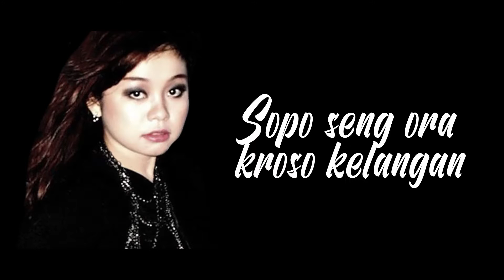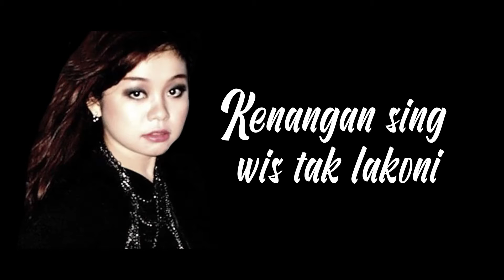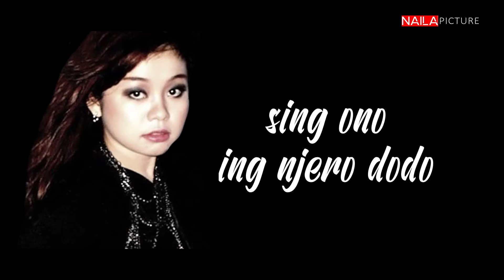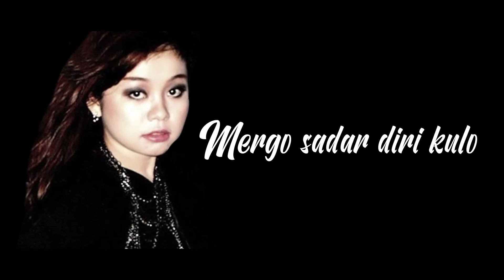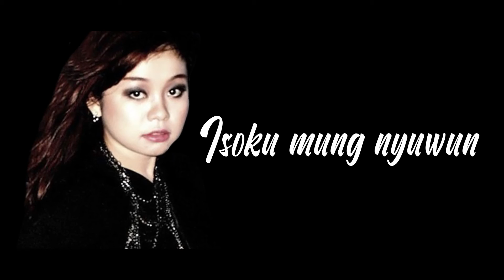Dalan Liyane Hendra Kumbara Cover Sindy Purbawati Lyric Video